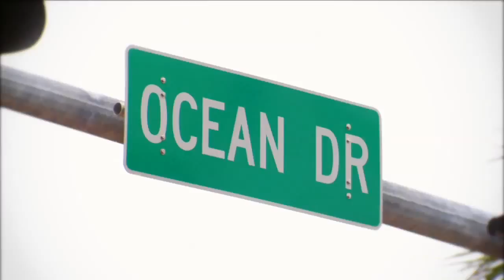ATP Sony Open Tennis: 20th March 2013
"Story of the Tournament" from the ATP World Tour Masters 1000 Miami 2013

Singles: Andy Murray
Doubles: Jean Julien Rojer, Aisam Ul Haq Qureshi

Miami, FL, U.S.A. // 19th March 2013 (Outdoor, Hard)